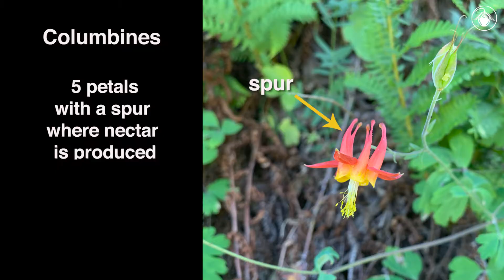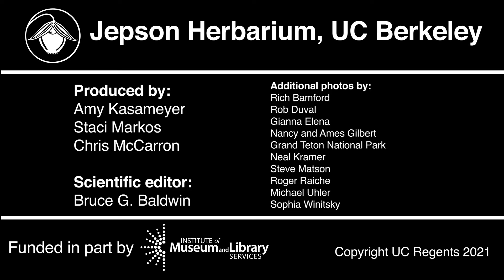Aquilegia (columbine)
There are four species of columbine in California. How are they pollinated? Do they hybridize? Watch to learn more!